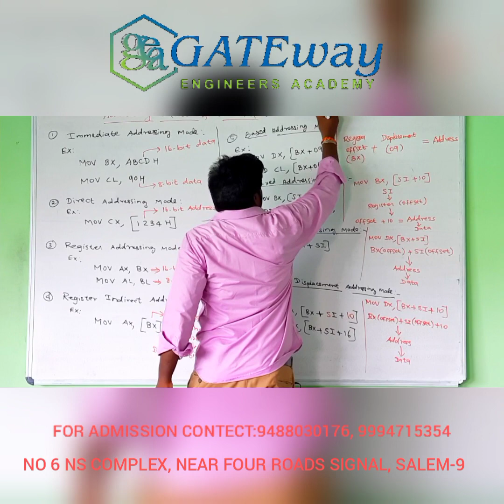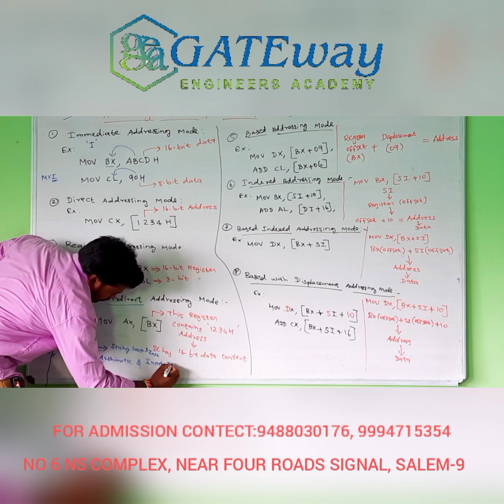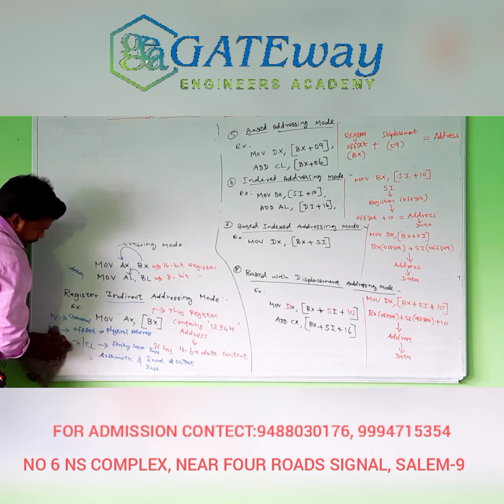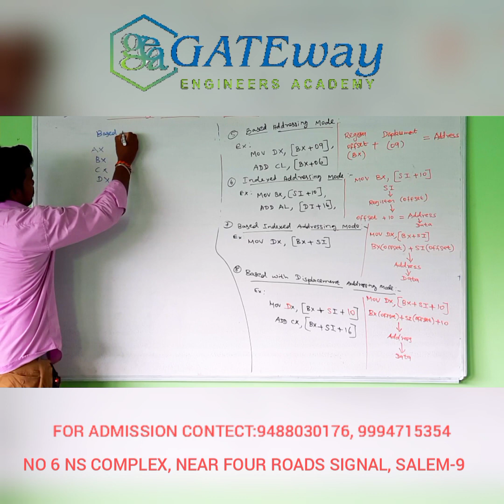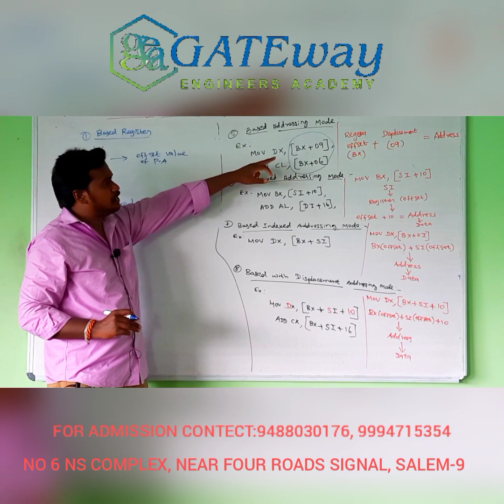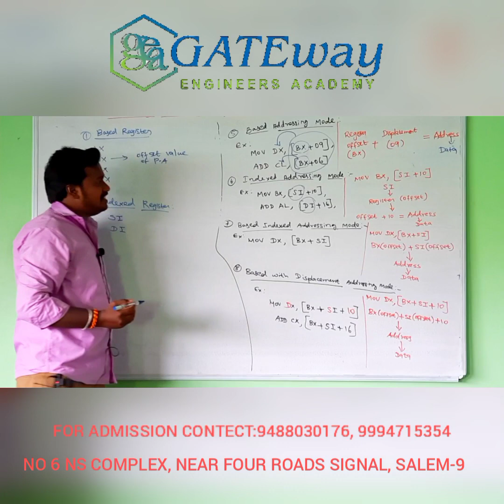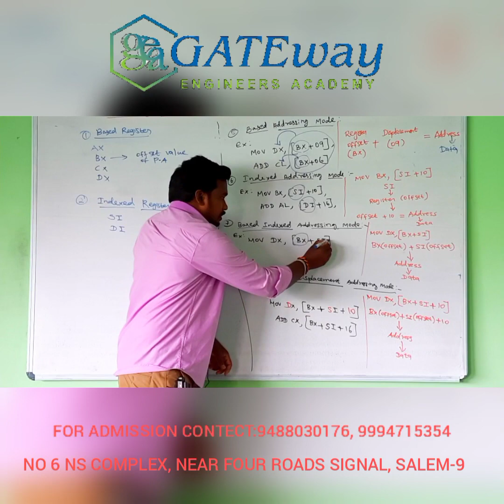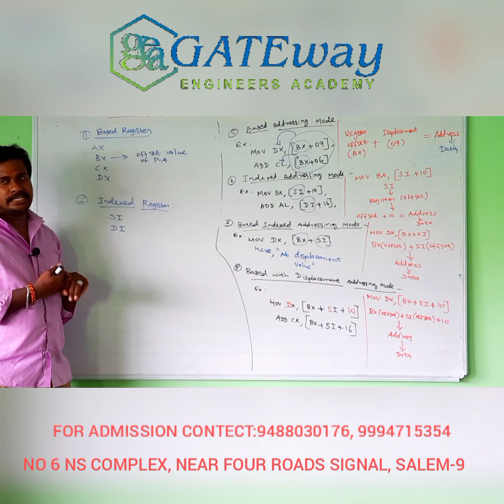TNEB AE - MICROPROCESSOR - ADDRESSING MODE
This topic contain clear explanation in this video